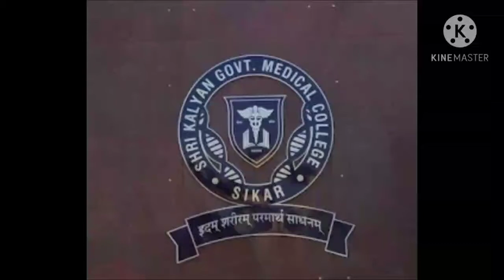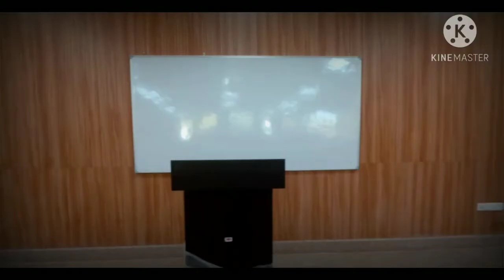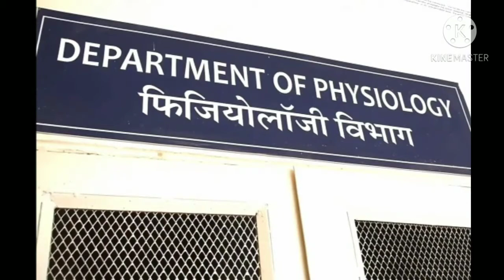Sikar Medical College | Skgmc Sikar | Sikar Medical College Campus Tour 2021 | Review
Sikar_Medical_College | Rajasthan SKGMC_Sikar (Rajasthan) | Top Medical Colleges In Sikar Rajasthan | Top Colleges | S.k. Medical College Bajaj Gram Sikar
Govt. Medical College Campus Review Vlogger_1 2021 | Daya Kotputli 🤫